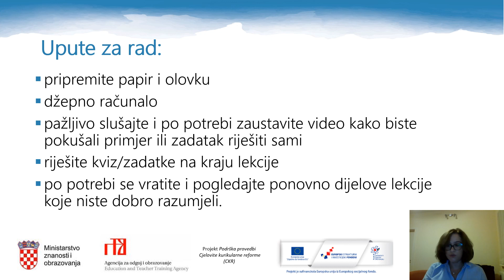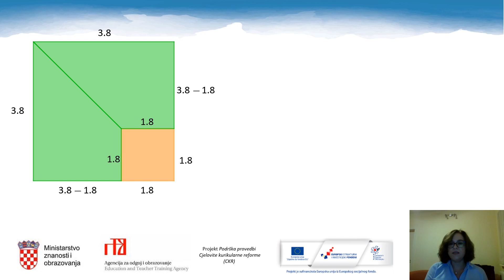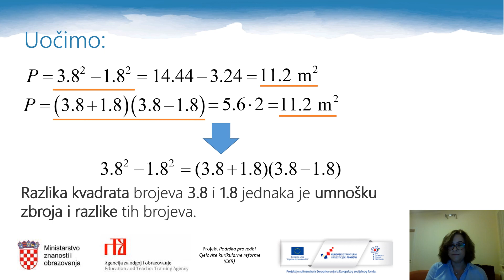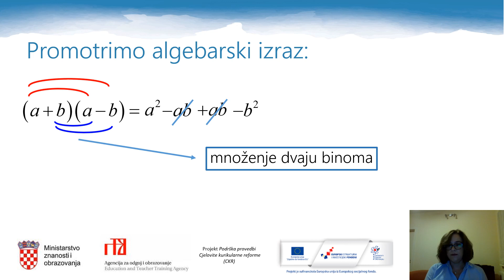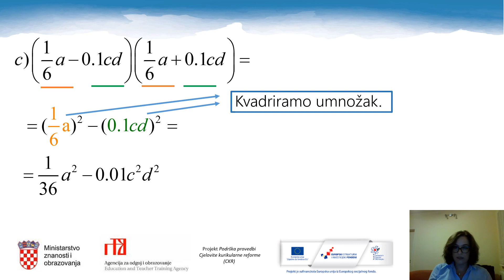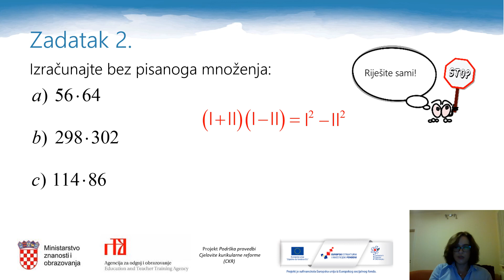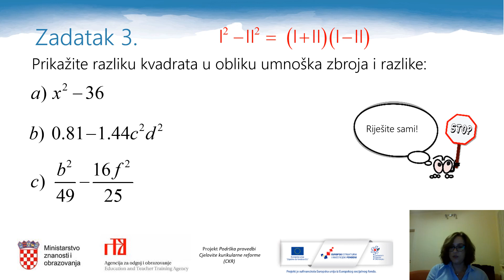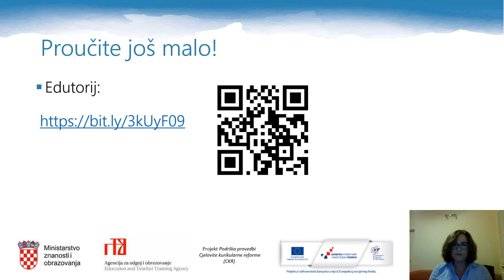Matematika 8. r. OŠ - Razlika kvadrata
Autor: Lahorka Havranek Bijuković
Poveznice na dodatne sadržaje: